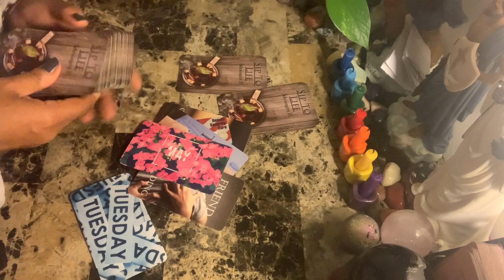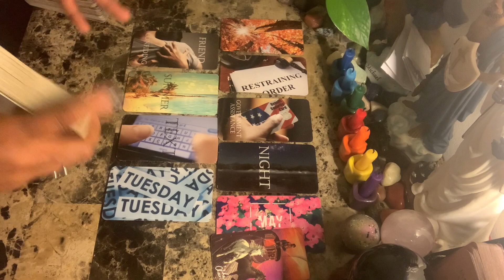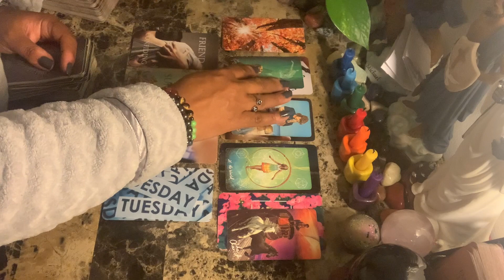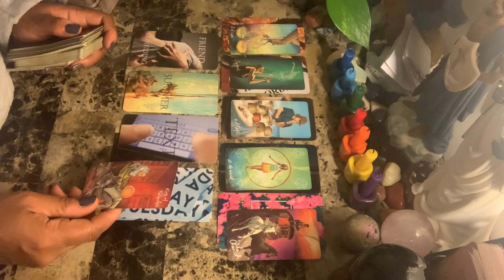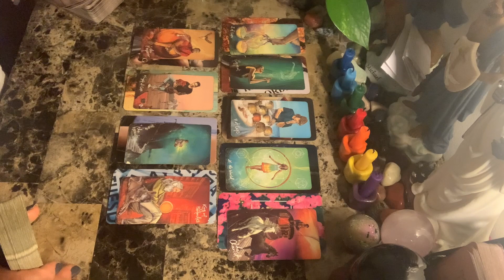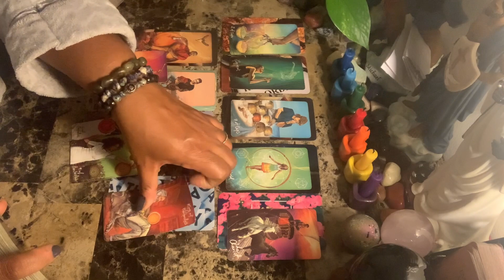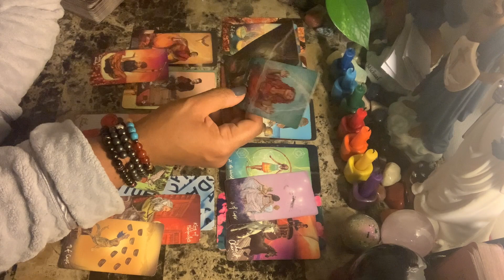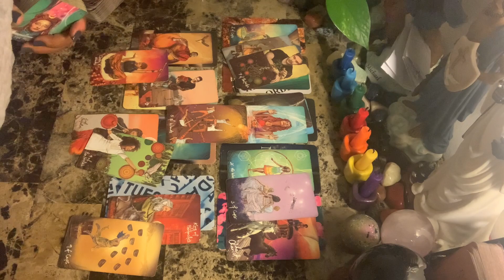Libra ♎️ Love ❤️ Be careful this could escalate! 🤺😱😧😰😳🤭🤬🤜🏽🥊